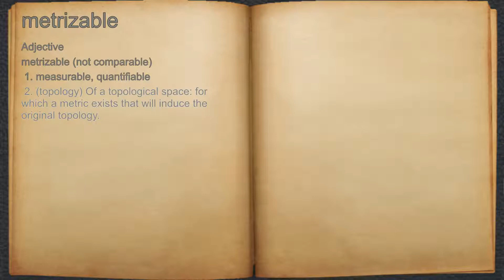What does metrizable mean?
A spoken definition of metrizable.

Intro Sound:
Typewriter - Tamskp